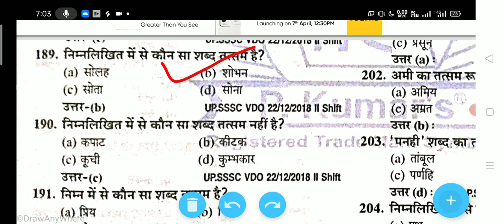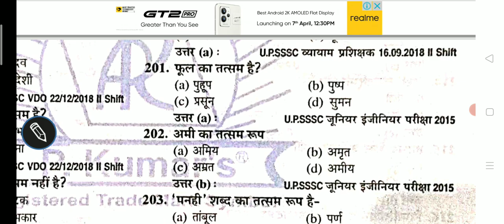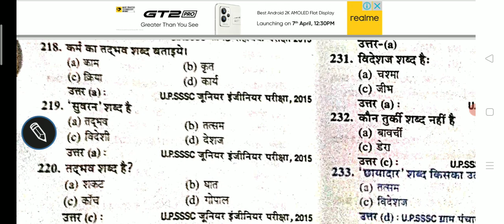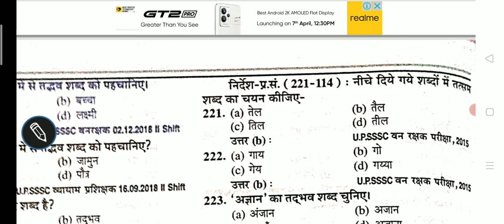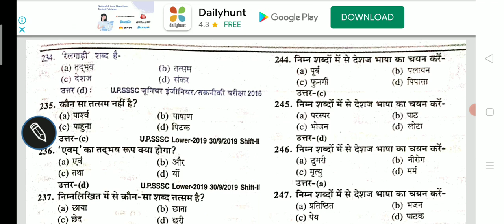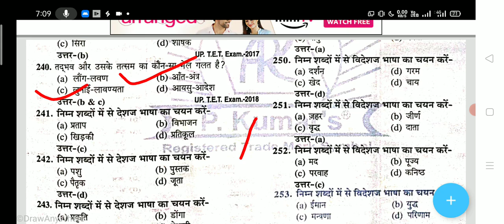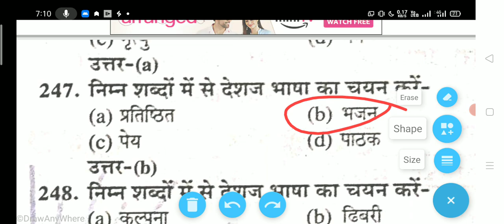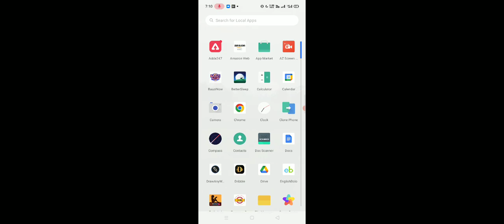Hindi Vyakran Part-03 तद्भव तत्सम देशज विदेशी शब्द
Hindi Vyakran Part-03 तद्भव तत्सम देशज विदेशी शब्दHindi Vyakran Part-03 तद्भव तत्सम देशज विदेशी शब्दHindi Vyakran Part-03 तद्भव तत्सम देशज विदेशी शब्दHindi Vyakran Part-03 तद्भव तत्सम देशज विदेशी शब्दHindi Vyakran Part-03 तद्भव तत्सम देशज विदेशी शब्दHindi Vyakran Part-03 तद्भव तत्सम देशज विदेशी शब्द